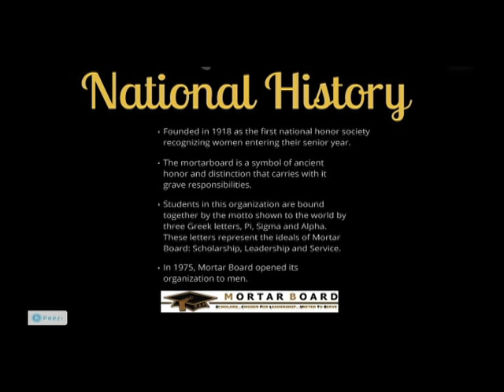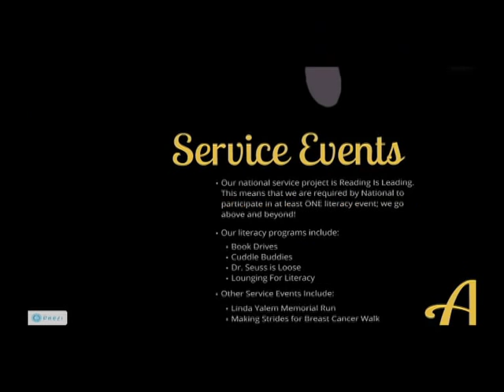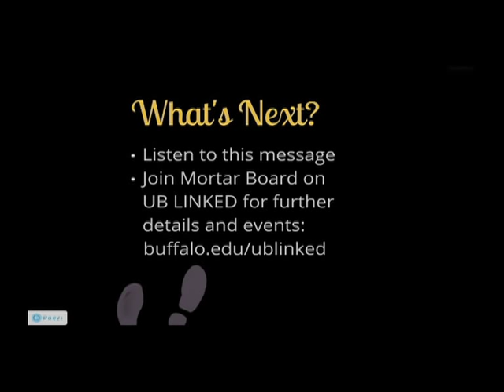Mortar Board Intro